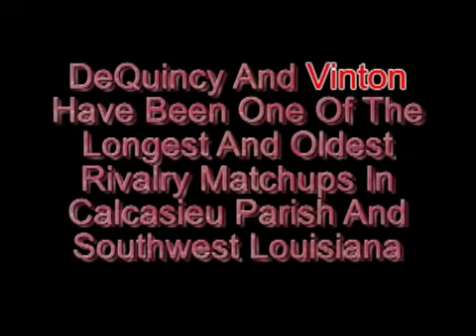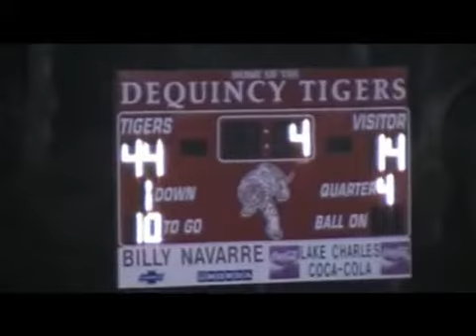DeQuincy Tigers vs. Vinton Lions 2009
Football Highlights From The DeQuincy/Vinton Game On November 6th 2009.